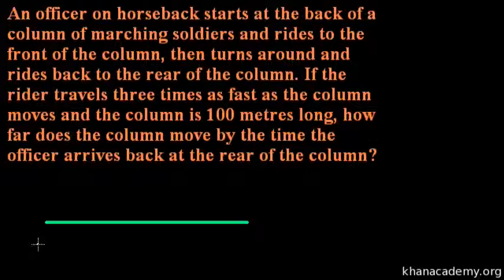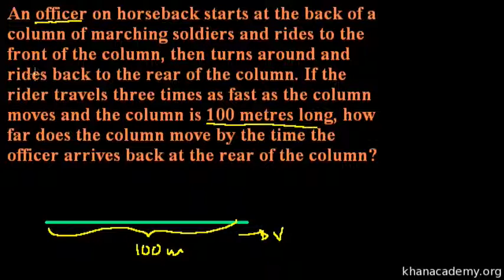Officer on Horseback